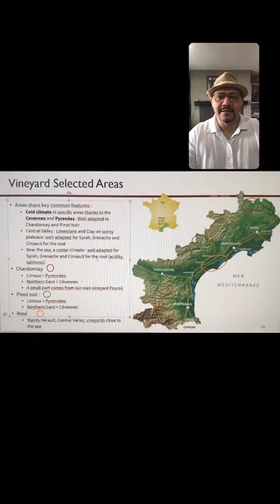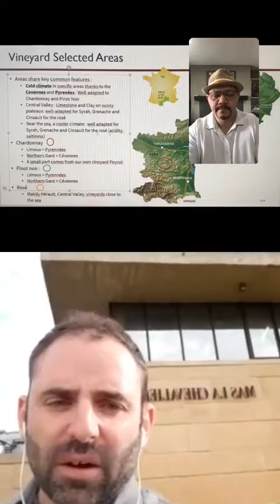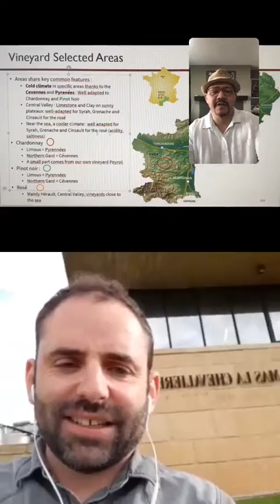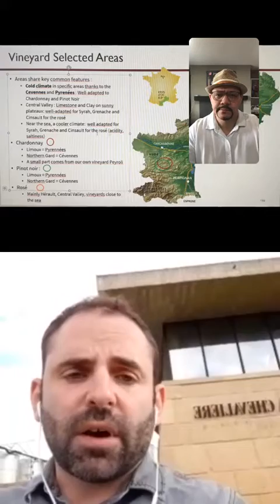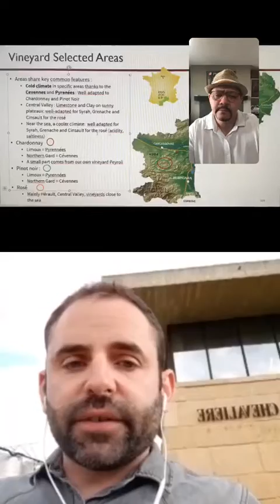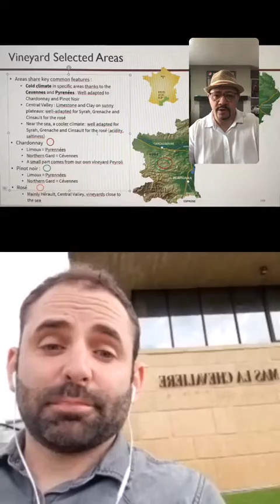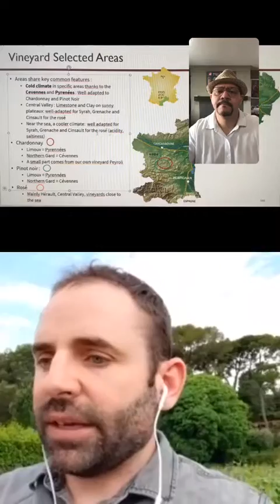Mas la Chèvaliere Instagram Live!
Join Geràud Blanc of Mas la Chèvaliere and William Davis of Wilson Daniels for a chat about the winery, rosé, and much more!